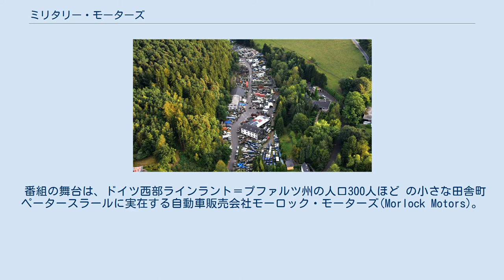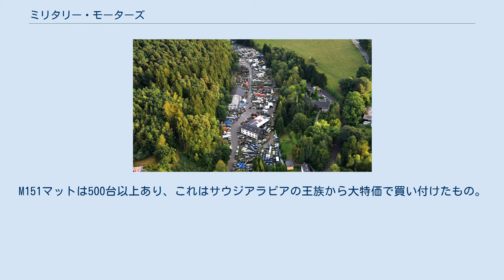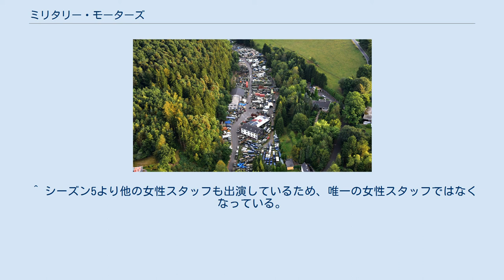ミリタリー・モーターズ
『ミリタリー・モーターズ』（原題：Steel Buddies – Stahlharte Geschäfte）は、ディスカバリーチャンネルで放送されているドキュメンタリー・リアリティ番組である。
 制作はドイツのテレビ局DMAX。
2014年からはDMAXからspin tvに代わっている。
ディスカバリーによって、ロシア、アジア全域、日本などで放送されている。
ドイツでは2014年9月に放送が開始され、2020年2月時点で本国ではシーズン7、日本ではシーズン6まで放送されている。
 番組の舞台は、ドイツ西部ラインラント＝プファルツ州の人口300人ほど の小さな田舎町ペータースラールに実在する自動車販売会社モーロック・モーターズ(Morlock Motors)。
2万2千平方メートル の巨大な敷地には、およそ1000台 の車両とパーツ、部品を納めた海上コンテナ1000個 が山積みにされている。
さらにここ以外にも3箇所ほど保管場所がある。
 その番組名が示すとおり、装甲車やジープといった軍用車を専門に扱っているのが他の自動車番組とは異なる特色であり、魅力になっている。
 モーロック・モーターズ 航空写真 (2017年) 1994年ケルンで創業、1998年に現在のペータースラールへと移転した。
モーロック・モーターズは米軍と独占契約を結んでおり、アメリカ軍がヨーロッパで廃棄する車両や備品を払い下げ品として購入し、修理やカスタムをして販売している。
払い下げ品は二週間に一度、コンテナに何が入っているか分からない状態で送られてくる。
仕入れ額は1回あたり10～12万 ユーロ。
車両だけではなく、衣類、医療機器、トレーニングマシン、組み立て式の指令部 など多岐にわたる。
ただし武器や兵器などは含まれない。
福袋を買っているようなもので、当たりハズレが大きく、高価な機器や転売しやすい物は当たりだが、ハズレの場合は大量のトイレ用スリッパや ボーリングの玉800個が届いた事もある。
なぜか赤ちゃん用の服とベビーベッドの時もあった。
 なぜこれほど大量に廃棄されるのかというと、ミヒャエルによると米軍は1つ必要だったとしても、有事の場合に足りないと困るため7～11個ほど余分に購入する。
だが結局は2つぐらいしか使わないため、”未使用の米軍払い下げ品”が大量に生まれるという。
 米軍以外にも世界各地で軍用車を買い付けたり、ネットオークション、一般人から購入する事もある。
M151マットは500台以上あり、これはサウジアラビアの王族から大特価で買い付けたもの。
 モーロック・モーターズは特殊な店であるが、購入希望者は大勢いるという。
客層は特殊な人たちが多く、医者、大学教授、軍人、用心棒など。
顧客が求めているのは、店の宣伝やプロモーション、ディスプレイに使える目立つ車、イベントで使用する車、映画などの撮影用である。
特殊車両は1日のレンタル料金が高く、撮影が長期にわたる場合は購入した方が結果的には安上がりだという。
 軍用車が多いが、アメ車などの普通乗用車も取り扱っている。
ただ平凡な車はなかなか売れないのが実情。
店頭販売だけではなく、自社サイトでネットオークションも行っている。
店で買う場合は現金払いのみで、その他の支払いは受け付けていない。
 従業員数は15名程度。
みんな好き勝手やることから、近所では「ならず者」と呼ばれているという。
 従業員になるには厳しいテストが待っており、ミヒャエルの要求にすぐ応えられる即戦力の人材が求められている。
前の職歴や履歴書は関係ない。
実際に出された課題は、サビついたフェンダーをさらに踏みつけた物を、きちんと直せるかどうかだった。
その就職希望者は突然消え、二度と戻ってこなかった。
 ※シーズン7はオリジナル音声と字幕、吹替は無し。
 事務スタッフ メカニック 全4回 全6回 全6回 全7回 全18回 全17回 全14回 全15回（予定） 英語圏の放送局のために作成された特別編。
DMAXのオンデマンドエリアでも公開された。
インタビューも英語で行われている。
 ^ 放送開始時は4機だったが、その後番組内でセスナO-2とT-28 (航空機)を購入している。
 ^ これで合計積載燃料は2,700リットルだが、翻訳にミスがあり2万7千リットルとナレーションしている。
 ^ シーズン5の時点で。